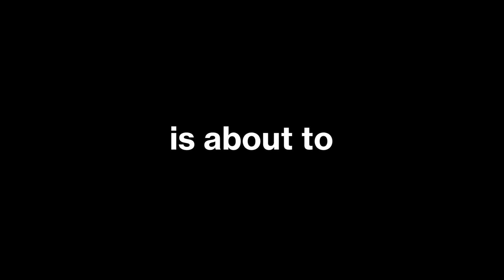Lowe Alpine - Where's Next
The Lowe Alpine packs are shaped by curiosity, built to help you push your boundaries and embrace new challenges. Pioneering stability, comfort, and freedom of movement wherever the trail takes you. The packs are inspired by the mystery of an untrodden path or a route yet to be planned. From exploring close to home to trekking into the unknown, get packed for adventure.